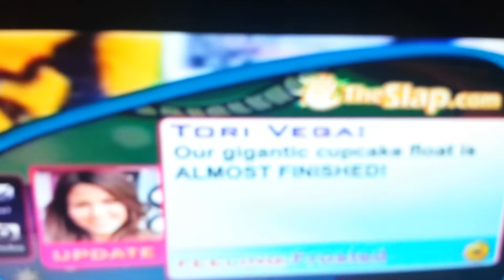Computer Store programming cycle- August 9, 2016 9:38 PM EDT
Today TeenNick aired from 10 a.m.- noon (in place of The Weather Channel's timeslot) and 2-10 p.m. as part of Computer Store's Tuesday schedule. Maybe they are doing I+I (Intervention and Independence, which aired Tuesdays and Thursdays on AACPS) too just like AACPS did from October 6, 2015- April 14, 2016. I+I is like Recess, which also aired on AACPS from August 31, 2009- June 12, 2015.